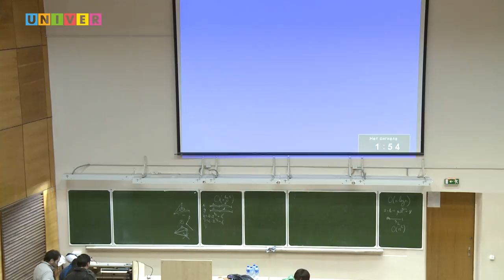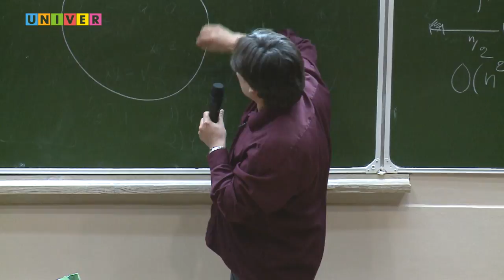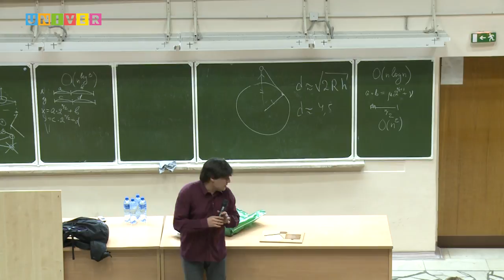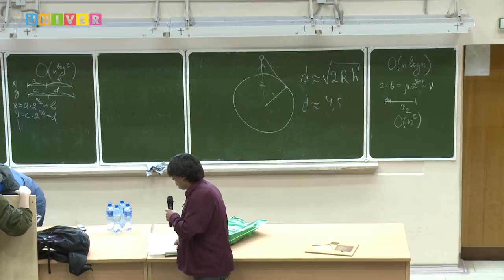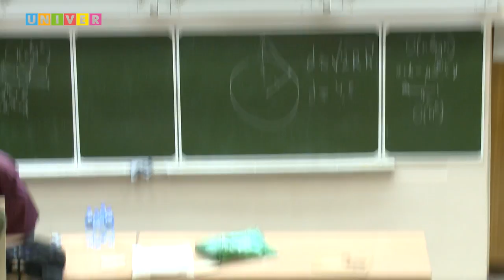PRO Наука в КФУ. Математическая составляющая. Лекция Николая Андреева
Лекция заведующего лабораторией популяризации и пропаганды математики Математического института им. В. А. Стеклова РАН Николая Андреева на тему: «Математическая составляющая»
Серия тематических научно-популярных интенсивов «PRO Наука в КФУ», под названием «Ночной предел», посвященный математике и IT – в честь Года Лобачевского в КФУ.